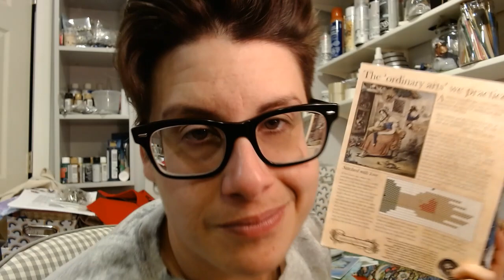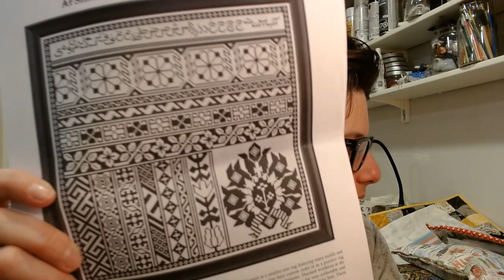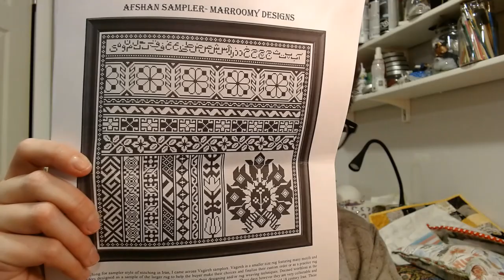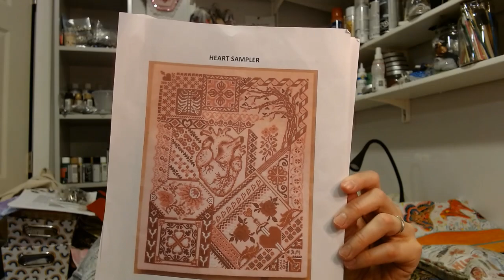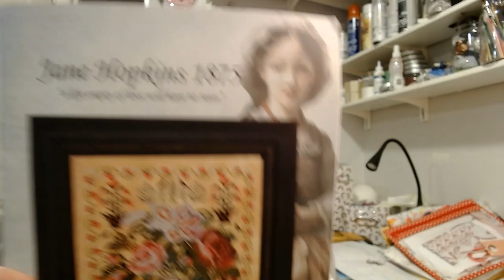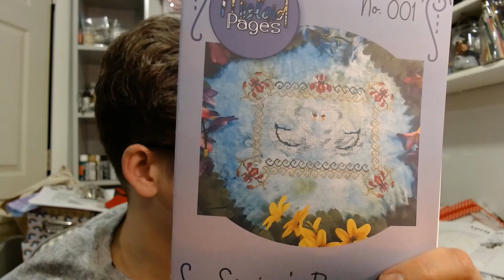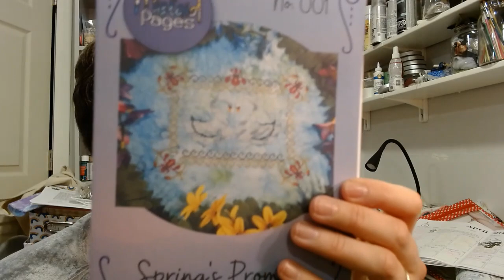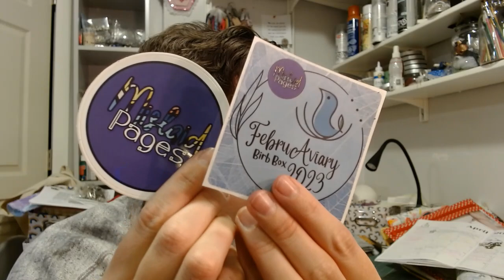Dee's 20 Stitches - Flosstube #20 - Dee in the Bee Room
Learned something?

Fill out this form - and make sure you are a subscriber and leave a comment on today's video

FINISHES + STARTS  + WIPs
* Where There Are Bees by Prairie Schooler
* Let's Make a Statement 2 by Dee
* Afshan Sampler by Marroomy Designs
* Heart Sampler by Bad Vibes Only
* Strawberry Thief from the William Morris Crossstich book
* Jane Hopkins by Hands Across the Sea